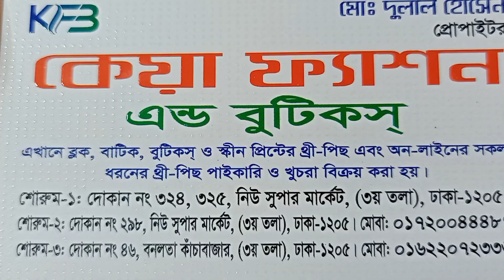তিন সেট থ্রি-পিস ৯৯৯ টাকায়